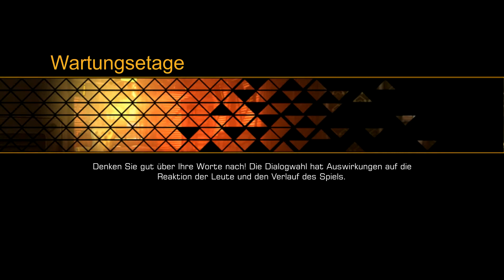XT Gameplay: Deus Ex - The Fall Part 2 [deutsch] [1080p]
Im zweiten Teil gilt es den russischen Minister Kontarsky dingfest zu machen. Doch was steckt genau hinter diesem Auftrag?

Game: Deus Ex - The Fall
System: PC
Audio: English
Subtitles: German
Full Playthrough: no
Commentary: yes (German)

XTgamer.de.